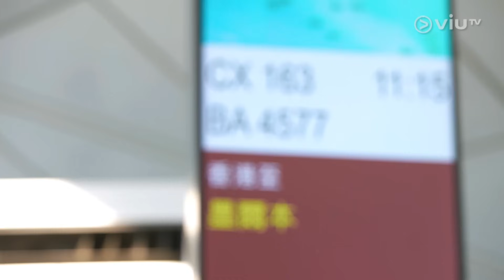2023年12月25日 ViuTV 《MIRROR TIME》EP01 INTRO & TIGER CUT